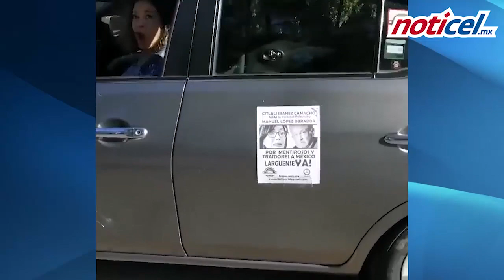Informativo del sábado 13 de junio